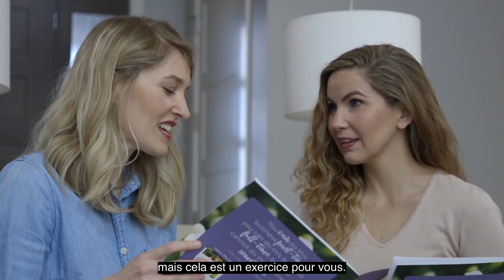doTERRA Canada Empowered You - Living Your Strengths: Positivity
Is Positivity one of your top strengths?

Your unique strengths make you a valuable asset to your team. Learn more about how your talents can play a major role in how you build your doTERRA business!

Avez-vous Positivité comme l'une de vos forces principales?

Vos forces uniques font de vous un atout précieux dans votre équipe. Découvrez comment vos talents peuvent jouer un rôle majeur dans le développement de votre entreprise doTERRA!